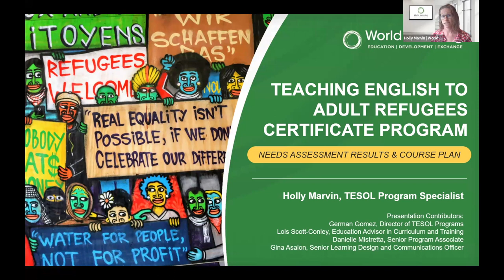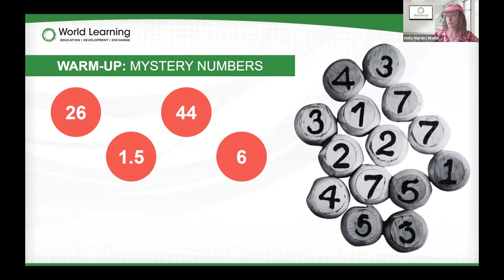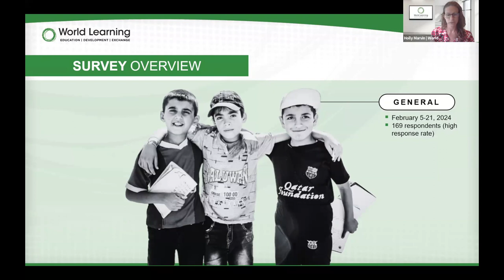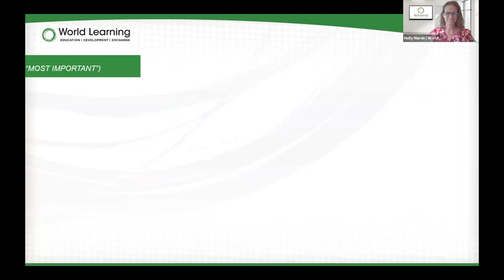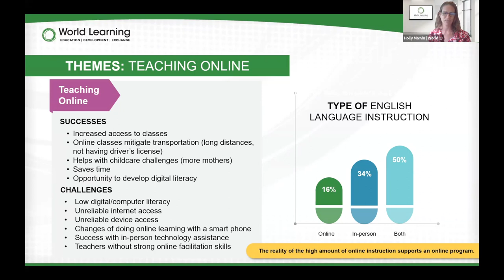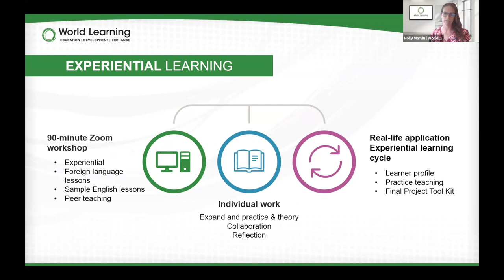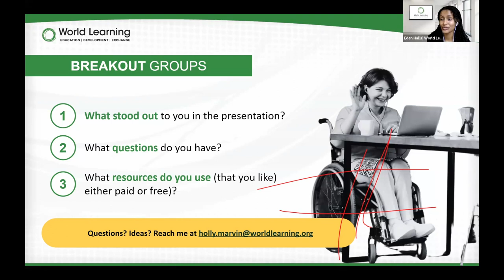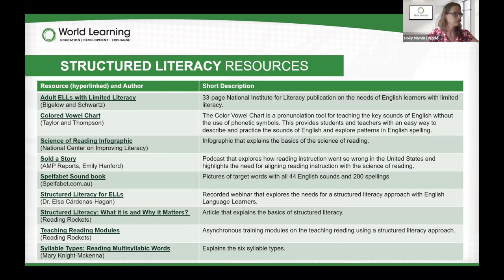New Program! Teaching English to Adult Refugees Certificate Program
Find out more about World Learning's brand new Teaching English to Adult Refugees (New Americans) Certificate Program!

Join World Learning's TESOL Technical Specialist, Holly Marvin, as she talks about how her large-scale needs assessment - surveying over 160 refugee assistance programs - will inform the design of our brand new Teaching English to Adult Refugees (New Americans) Certificate Program. Also find out more details about the certificate program itself and the program pilot starting in Fall 2024!
CHAPTERS
0:00 Welcome and introductions
2:38 Introduction to SHERR (Klaudia Gates)
4:15 Agenda
5:43 Warm-up: Mystery Numbers!
7:31 Answers to the Mystery Numbers
10:26 Survey Results & Themes
26:41 Q&A
33:40 Lottery Winners
34:48 Appendix